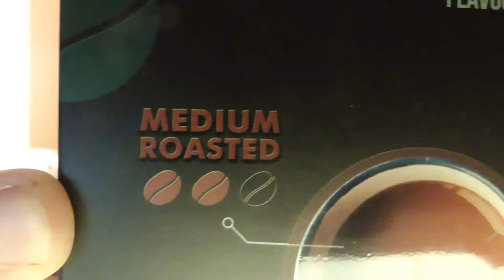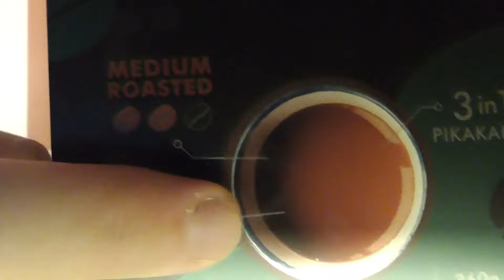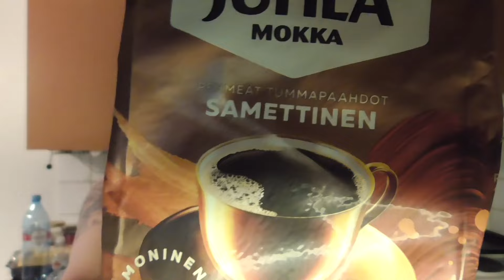Nyt keskiviikko & sateita